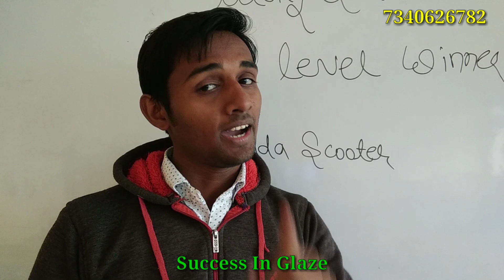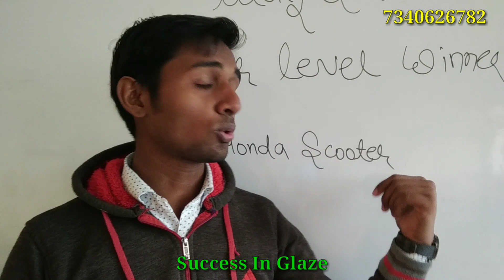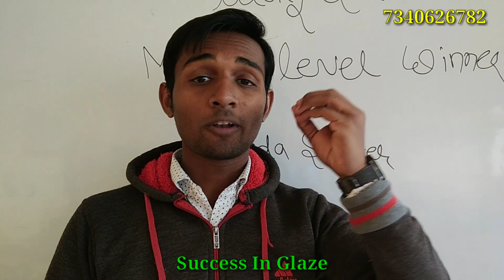अपनी डाउनलाइन को दिया Gift ll Rohit Sharma Ne Diya Gift Apni DownLine Ko ll Success In Glaze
अपनी डाउनलाइन के लिए अपलाइन ने दिया Gift Rohit Sharma Ne Diya Gift Apni DownLine Ko,Success In Glaze